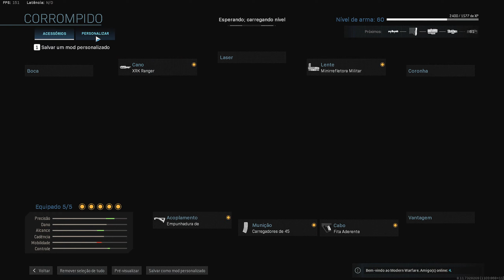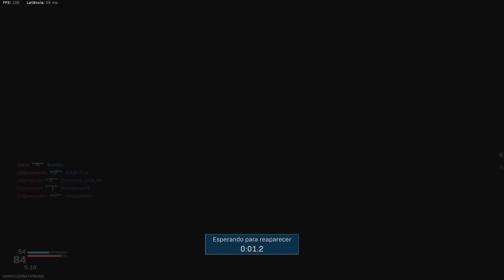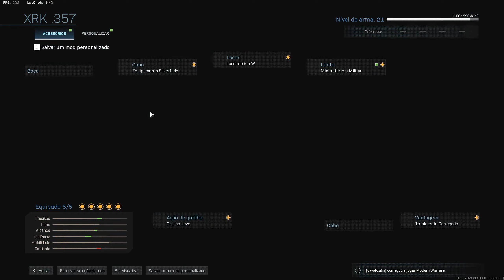Modern Warfare RTG RAM 7 #11 Deletando os Inimiguis